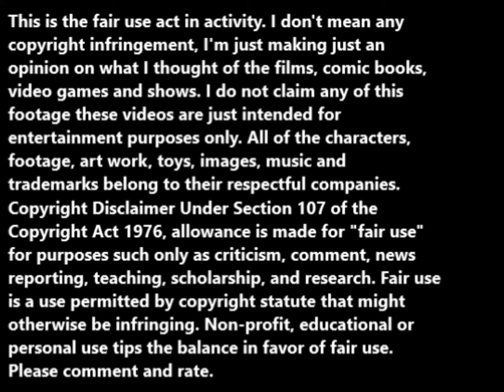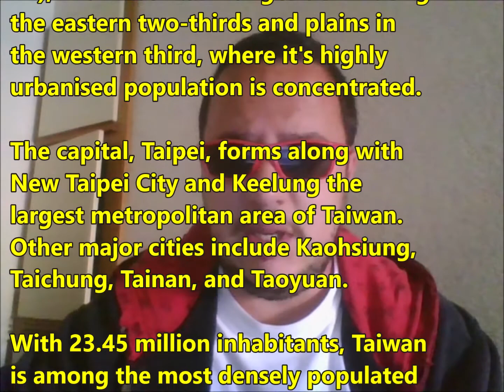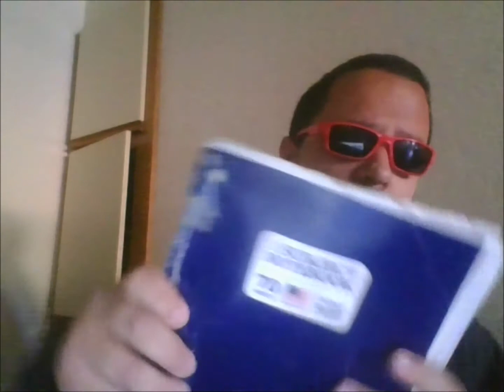The Big Fight (1972, English version) movie review.